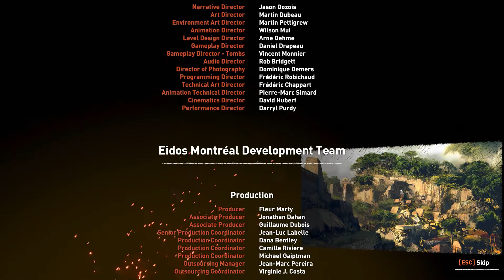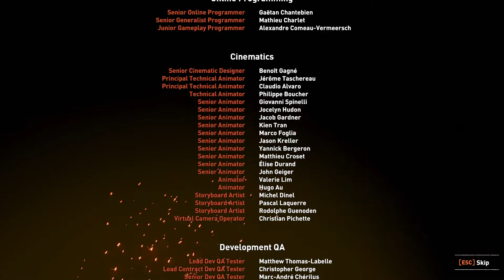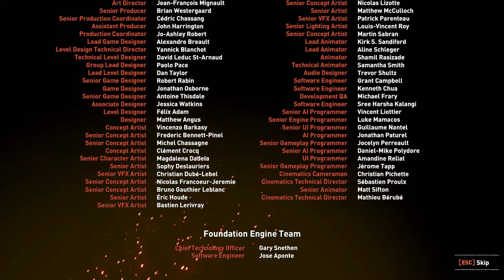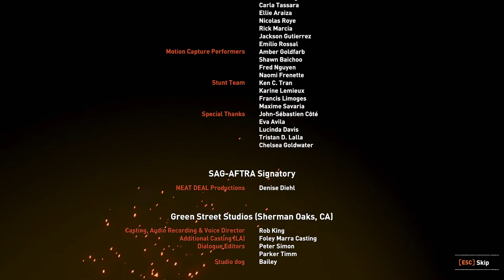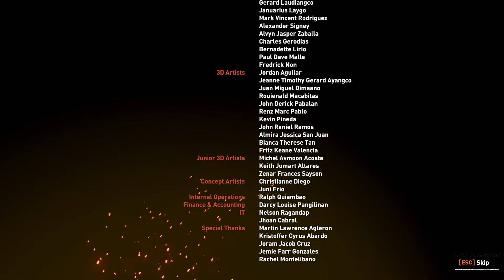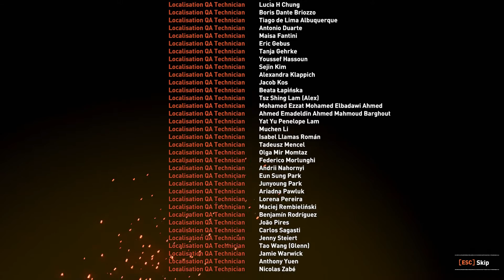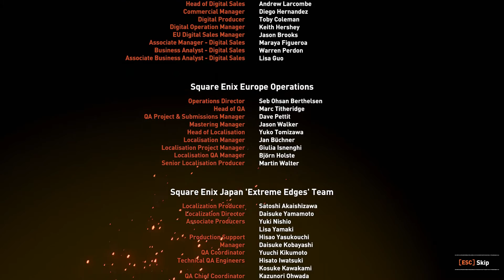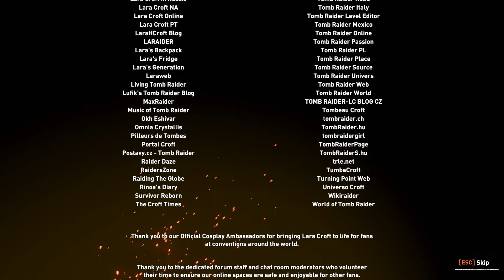Shadow of the Tomb Raider - Part 34 End